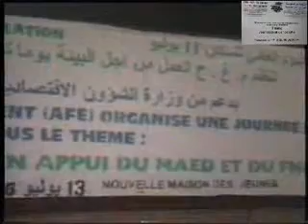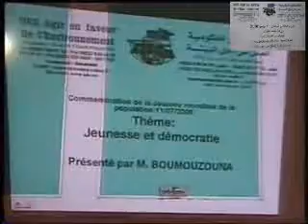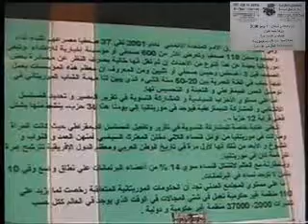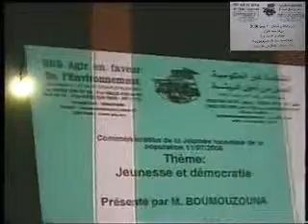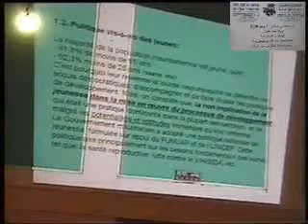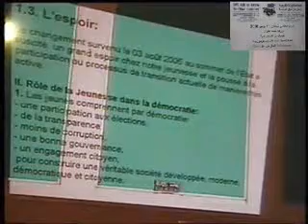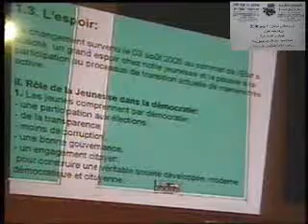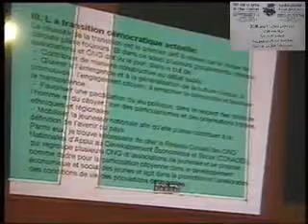ONG AFE Sensibilisation Jeunesse sur les droits de citoyenneté en 2006